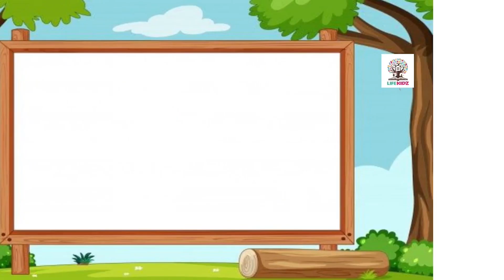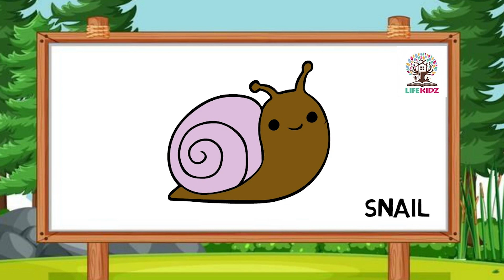How to draw 🦄 Unicorn & Basketbal & 🐧Penguin & Snail Tutorial for Kids | LifeKidz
✅ Other Videos You Might Be Interested In Watching:

👉 🚓 Police car tutorial: Learn how to draw and color with fun! | Fun Coloring for Kids | LifeKidz #60

✅  About LifeKidz:

Best place for your child to develop new skills and learn new things.We have many lovely and educational content for your children. All our content is safe, vetted and approved by parents before they are released.